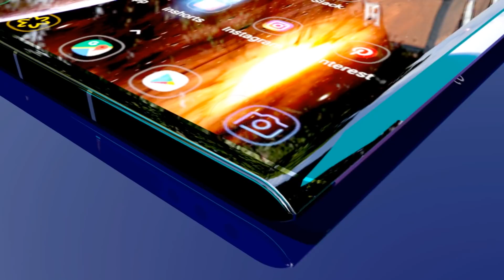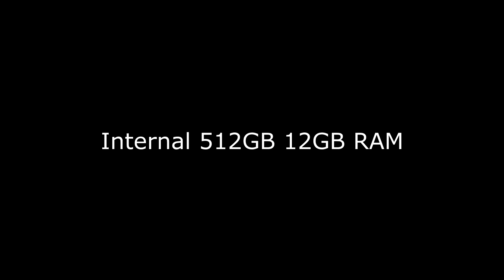Samsung Galaxy S40 ! Upcoming Samsung Galaxy Smartphone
Thanks